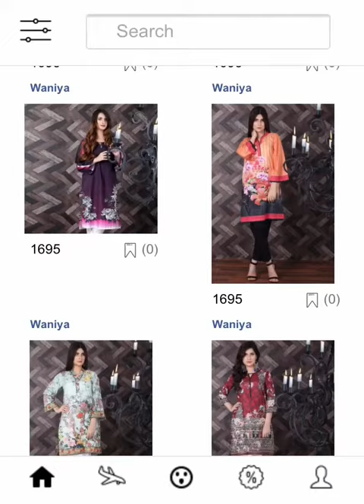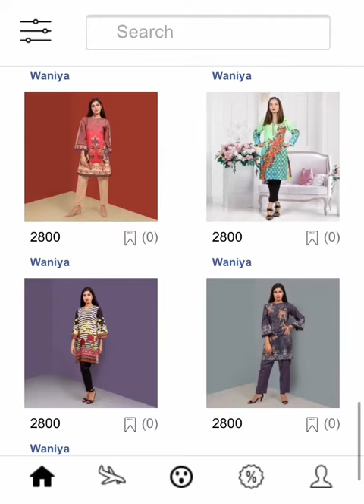Avail SelectFashion DISCOUNT on WANIYA Dresses 🤑